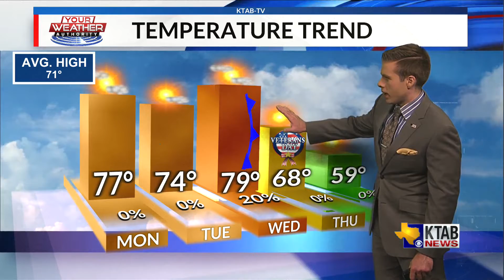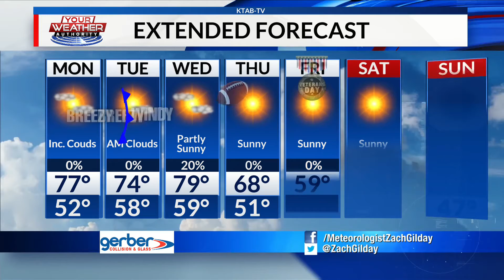Monday, November 8, 2021: Unseasonably mild and breezy with increasing clouds